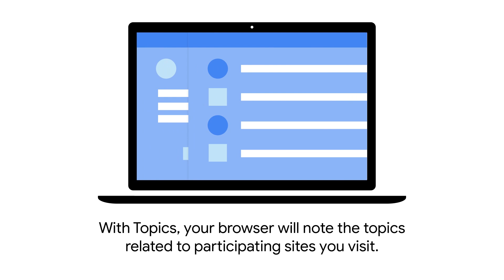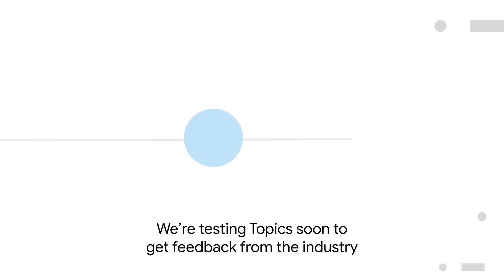Browsers Plan To Block Google's Topics API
After announcing “Topics” as the replacement for its "FLoC" API, Google is met with repeating history: Some browsers have already announced they will block the new tracking technology.

Hosts: Mikah Sargent, Paul Thurrott, Mary Jo Foley